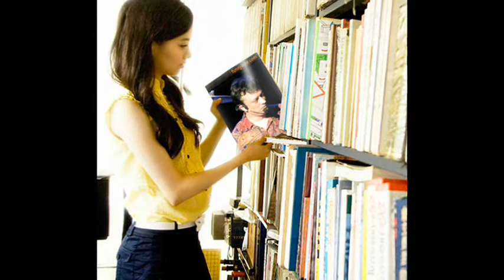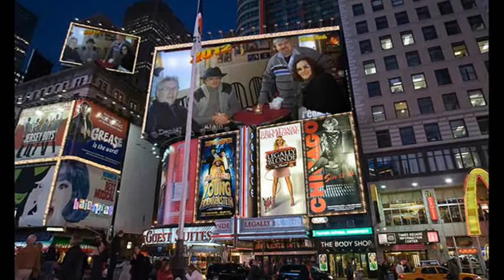Hier rocken waa in t Gents - Les Escargots De Gand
Hier rocken waa in t Gents.